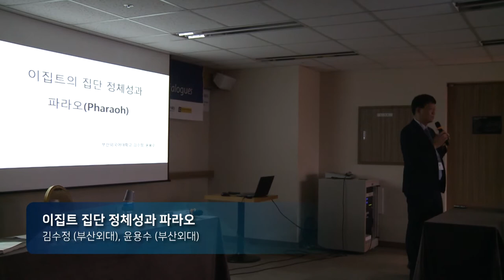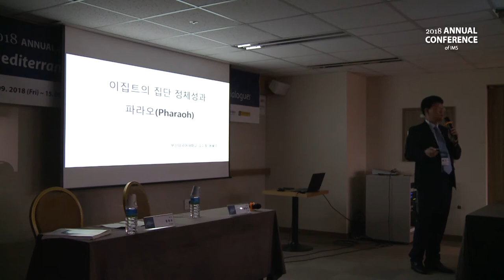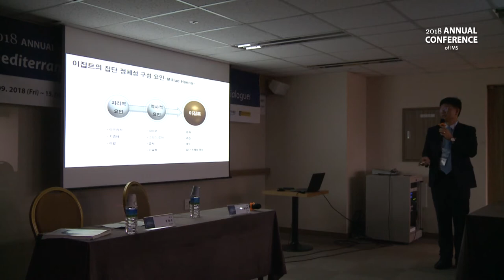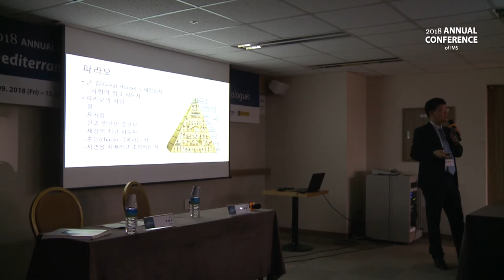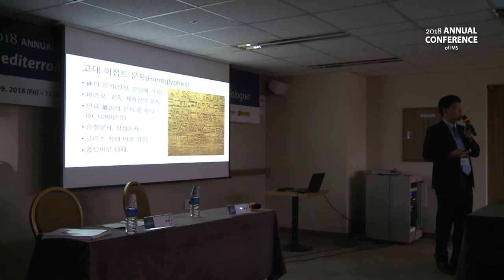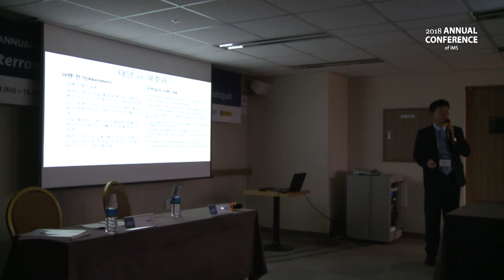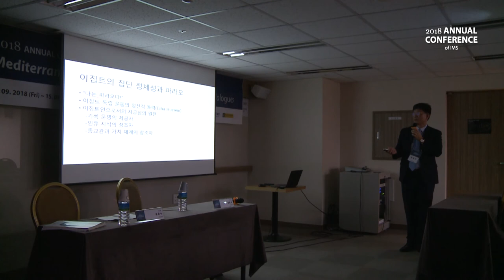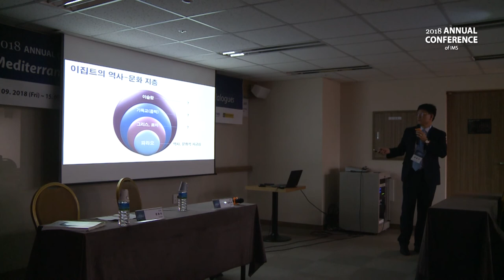[4회의-1] 이집트 집단 정체성과 파라오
김수정 (부산외대), 윤용수 (부산외대)